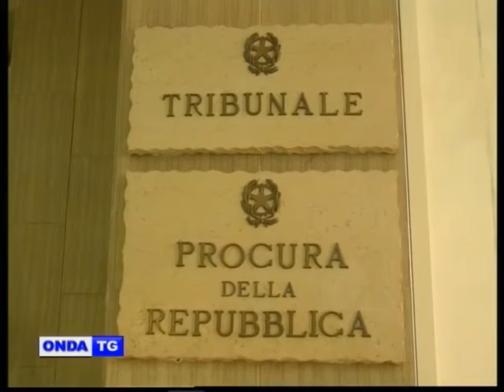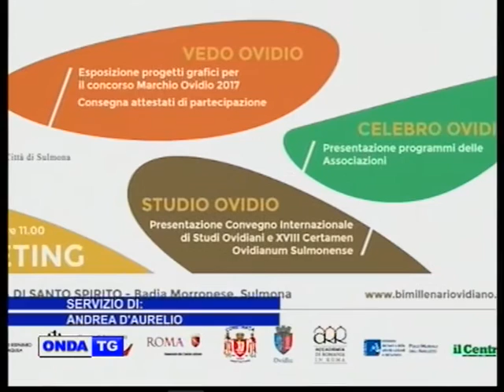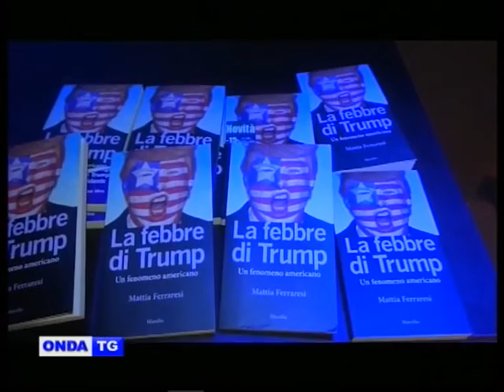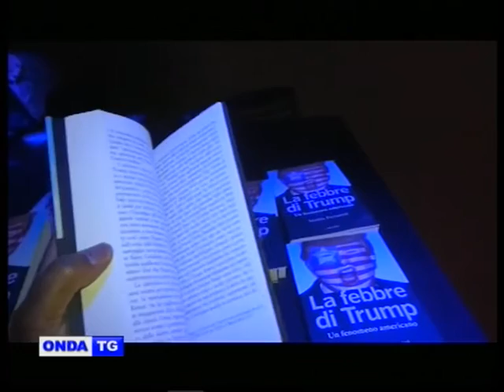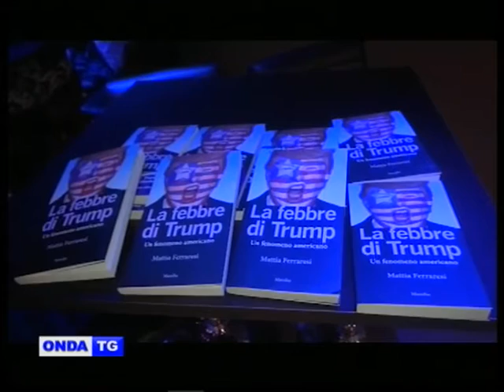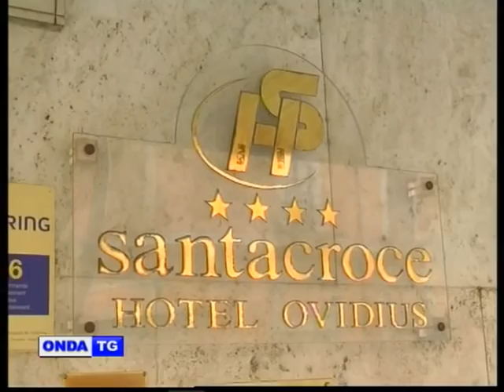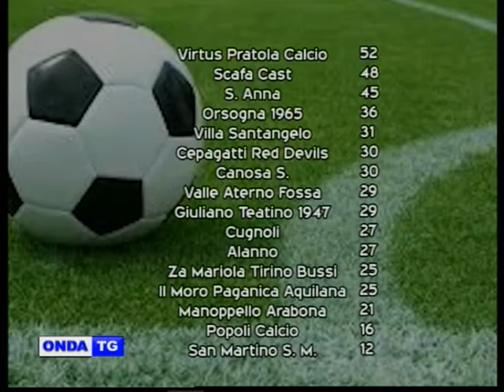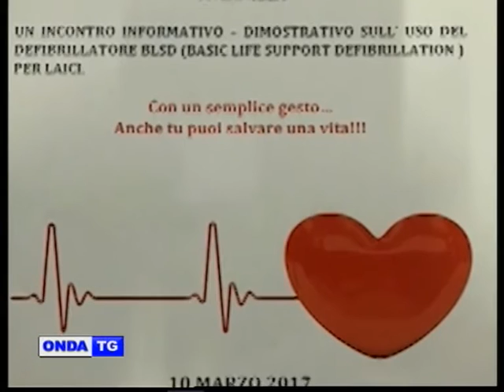01aTG SERA 07 03 2017